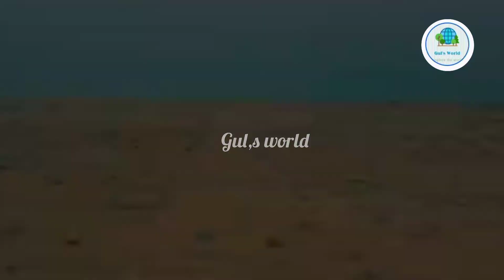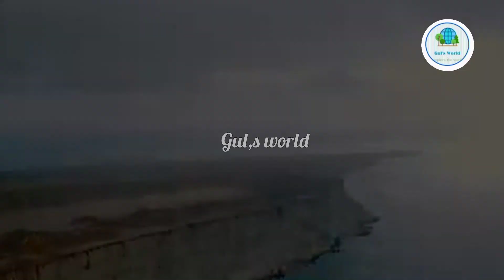History Of Gwadar City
history hindu india sindh pakistan panjab hyderabad karachi Balochistan sarhad kpk# پاکستانی علاقہ گوادر اپنی بندرگاہ کی وجہ سے بے پناہ شہرت رکھتا ہے۔ جس پر ایران سمیت پاکستانی کے حریف ملک بھارت کی بھی نظر ہے۔ یہ شروع سے پاکستان کا حصہ نہیں تھا بلکہ حکومتِ عمان کی ملکیت تھا۔ گوادر کو پاکستان نے عمان کی حکومت سے خریدا تھا۔

گوادر پاکستانی حکومت نے 8 ستمبر 1958 کو خریدا، لیکن سرکاری طور پر یہ علاقہ 8 دسمبر 1958 کو پاکستان کا حصہ بنا۔ اس وقت کے پاکستان کے وزیر اعظم فیروز خان نون کی حکومت نے 1958 میں اس وقت کے سلطان عمان سے گوادر کی خریداری کے لئے 5 ارب 50 کروڑ میں بات چیت کی تھی۔